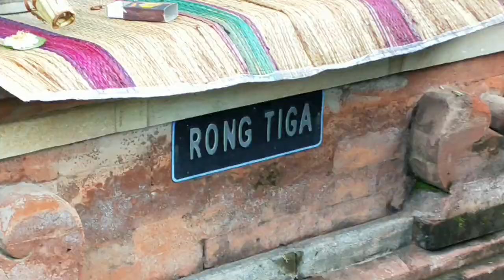THEYWAVLOG04_KARAN COBA MAKE SENDAL SENDIRI DI MERAJAN JEMBRANA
JUJUR PENGEN BUAT VLOG DI CHANNEL INI LAGI. SEMOGA KEDEPANNYA BISA SERING UPLOAD AKTIVITAS GW SAMA ANAK ISTRI LAGI...

SIAPA TAU BISA MENGHIBUR KALIAN JUGA.

MAKASI YANG UDAH NONTON DAN DUKUNG THEYWA28 CHANNEL HINGGA SAAT INI YA GESSS. SEMOGA SEHAT SELALU...